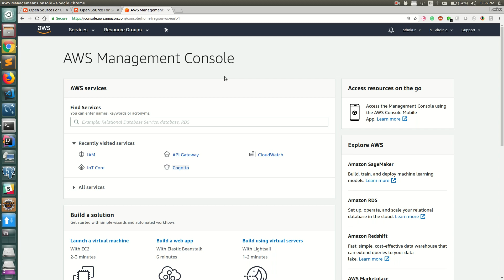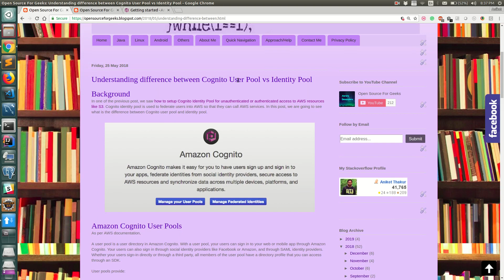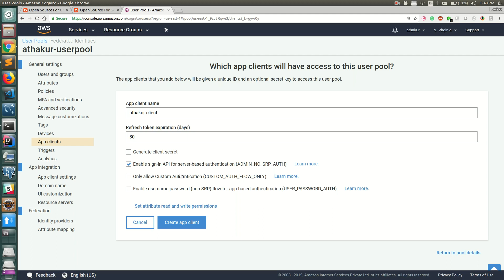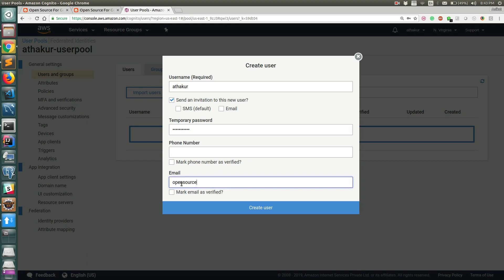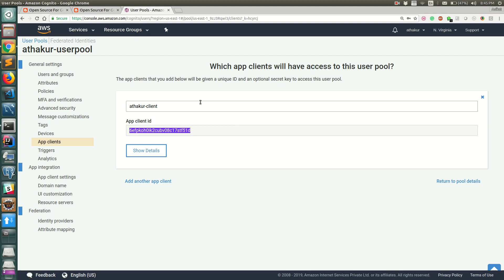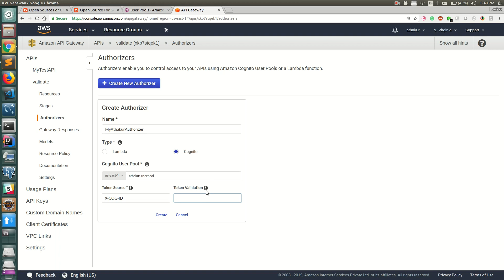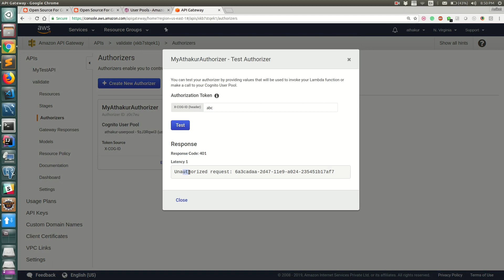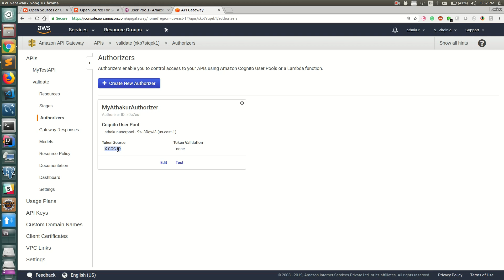How to authenticate AWS API Gateway APIs with Cognito user pool?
This video shows how you can authenticate API gateway API calls with Cognito user pool so that only user belonging to that pool can authenticate and call these APIs.